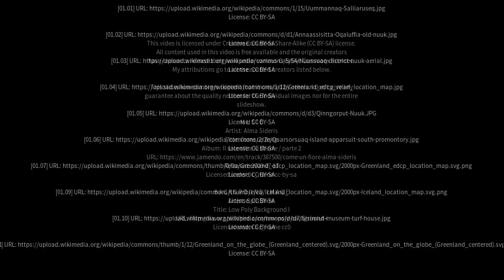Best places to visit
Best places to visit - Qoornoq (Greenland) Best places to visit - Slideshows from all over the world - City trips, nature pictures, etc.